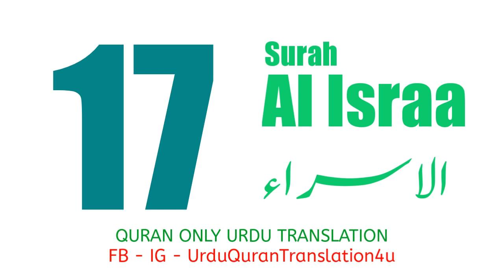017 Surah Al Israa Only Urdu Translation | Urdu Quran